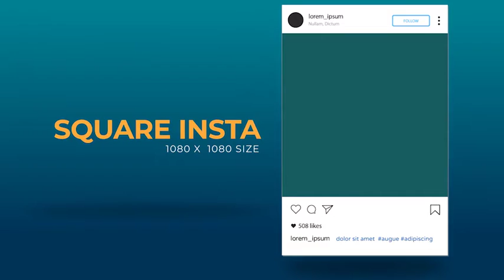Media Tiles Fast Intro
This is an opener / intro with media tiles and fast transition style. For Colorful photos/videos and suitable with social media video intro. Easy to use and simple designs

    1920×1080 / 1080×1080 Square / 1080×1920 Vertical
    Easy color settings
    for photo or video
    60 Media placeholder and 7 Texts Placements
    0:40 Intro/opener
    Transitions Sound Effects Included